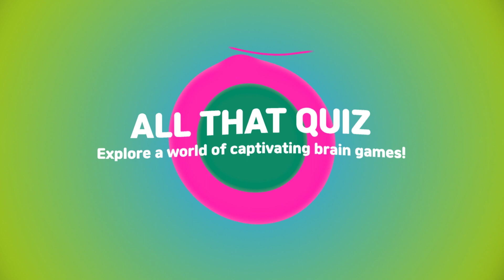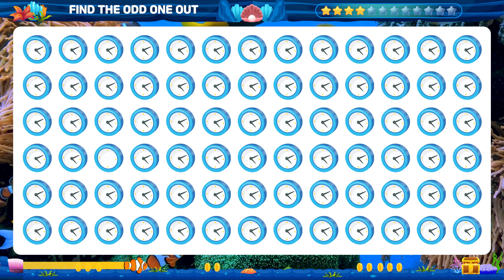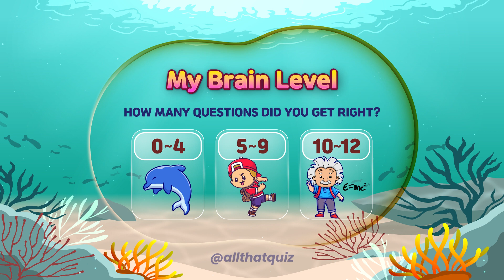[Find The Odd One Out 032] Odd One Out Challenge: How good are your keen eyes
Find the Odd One Out is a fun and challenging game that tests your visual perception and analytical skills. In each round, you will be presented with a group of items or images that have a common characteristic, except one. Your task is to identify the item or image that does not belong and select it as quickly as possible. With each level, the game becomes increasingly difficult, as you are challenged to identify subtler and more complex differences between the items or images. Overall, Find the Odd One Out is a great way to improve your visual acuity and critical thinking abilities😉

Each episode will feature a collection of objects, symbols or images, of which there will be one or two different from the rest. A quiz where you have to observe the images and identify the strange ones.

Join an exciting journey exploring different themes and difficulty levels. From animals and shapes to colors and patterns, our puzzles cover a wide range of topics to keep you engaged and entertained.🤣🤣🤣

Play with us in each video to challenge yourself and your friends. Test your visual identification skills as you search for unique elements within a given set. Challenge how fast you can find oddities.

Complete all the emoji puzzle finders before time runs out! An easy picture puzzle anyone can solve. You can also try it out with your children.

Share your amazing achievements in the comments section below each video.🥳😆👍

Are you ready to accept the challenge and find something out of the ordinary?